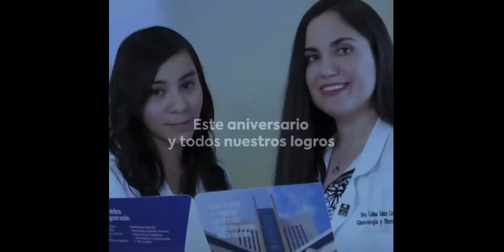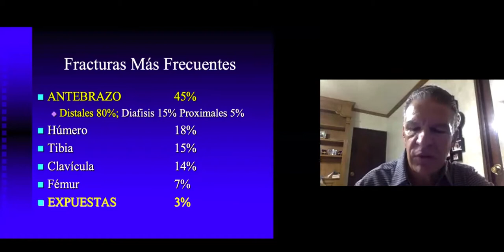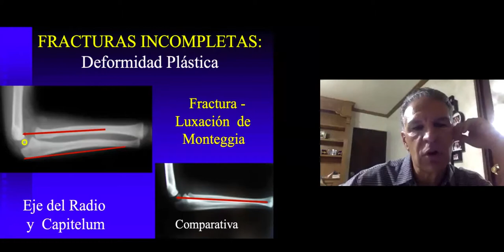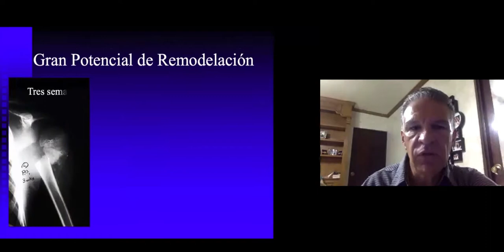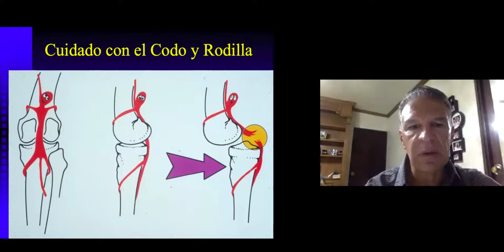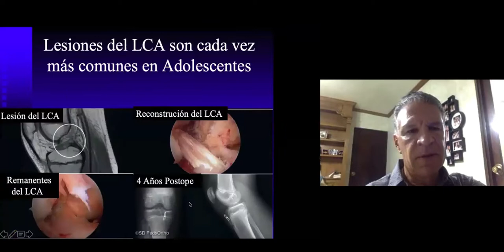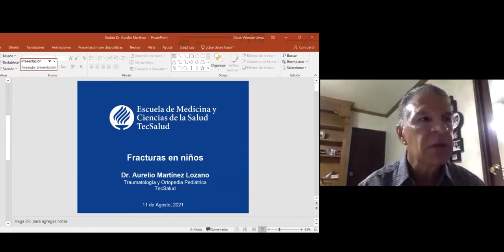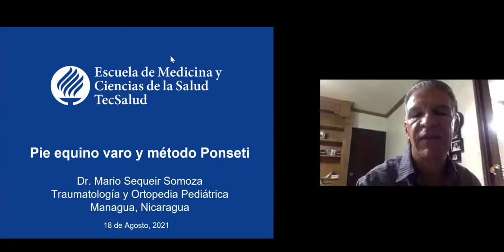Fracturas en niños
Sesión Académica de Pediatría impartida por el Dr. Aurelio Martínez Lozano, especialista en Ortopedia y Traumatología, TecSalud.